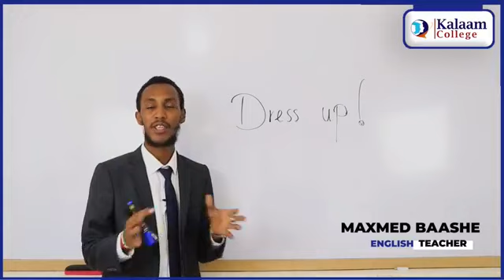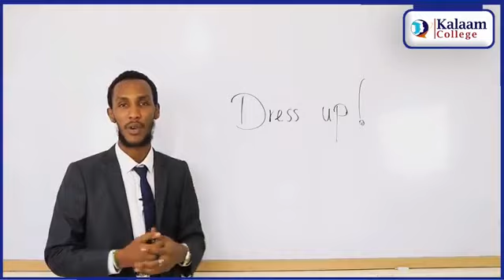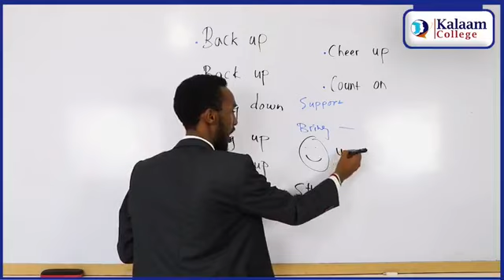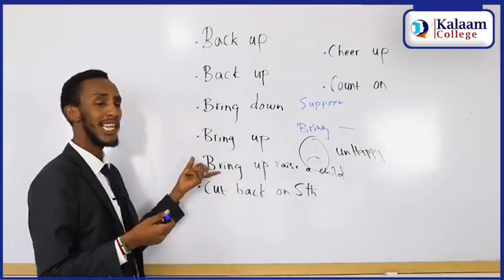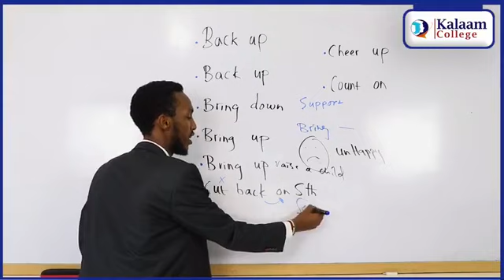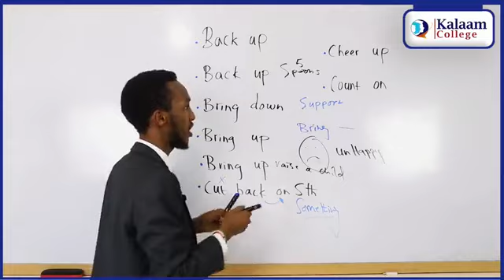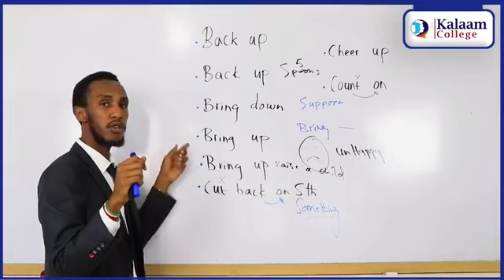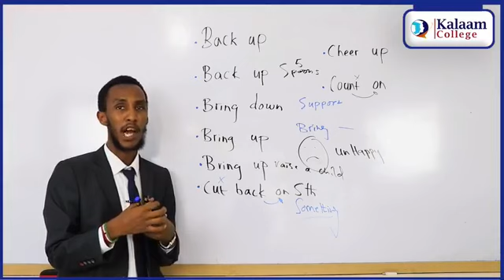Dress up - Macalin Bashe.